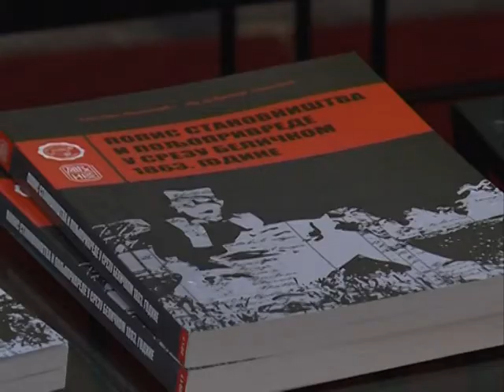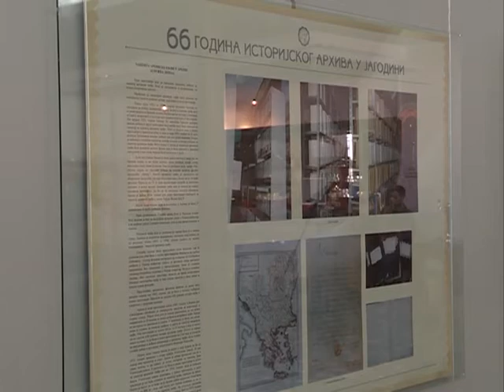Dan Istorijskog arhiva u Jagodini 08.12.2017.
Istorijski arhiv iz Jagodine proslavio je 66 godina od svog osnivanja. Tim povodom, u foajeu Kulturnom centru ovog grada priređen je i prigodan program.
novinar: Dušan Miletić
snimatelj: Zlatko Milojković
montaža: Vesna Dobrosavljević Đukanović
proizvodnja: Kopernikus RTV Jagodina